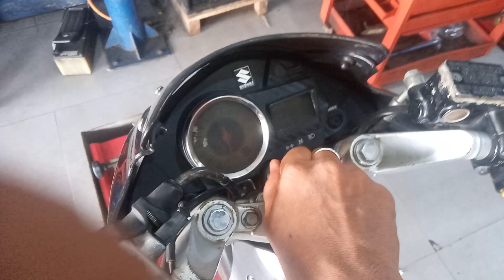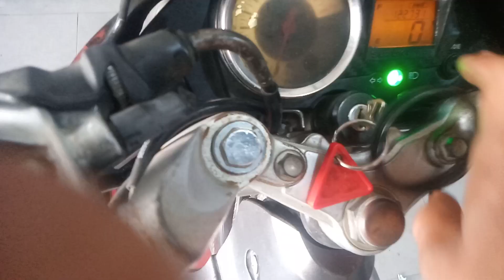baru siap ganti temeng Suzuki satria FU 150